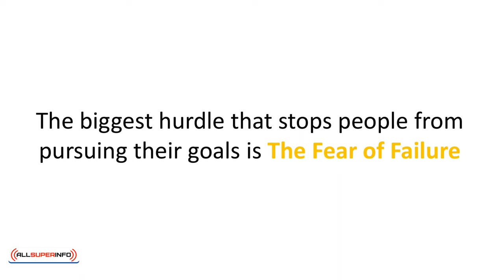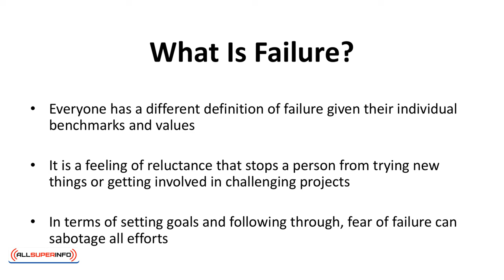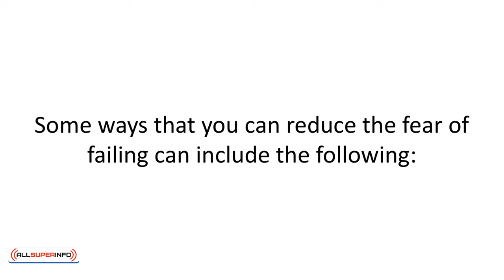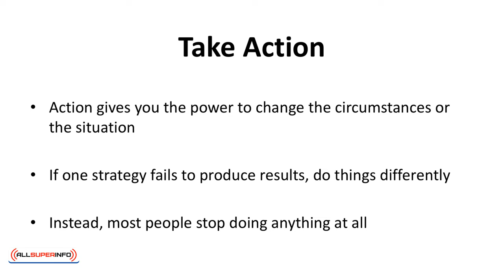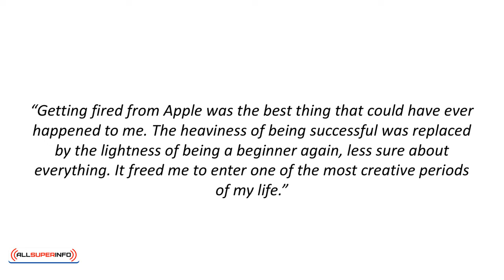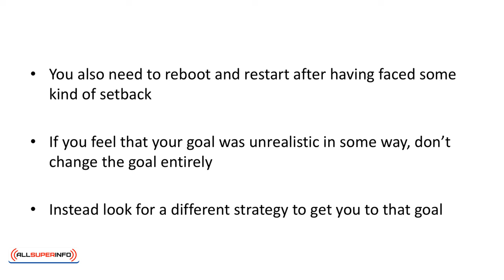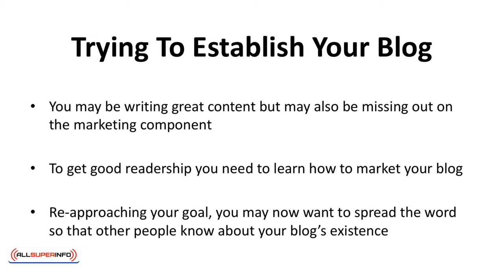Video 9 Overcoming The Fear of Failure